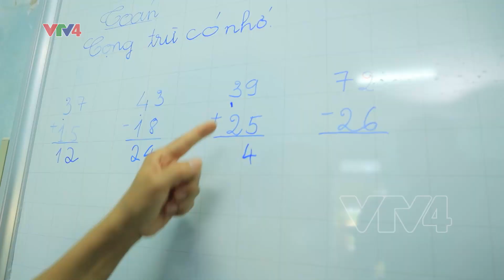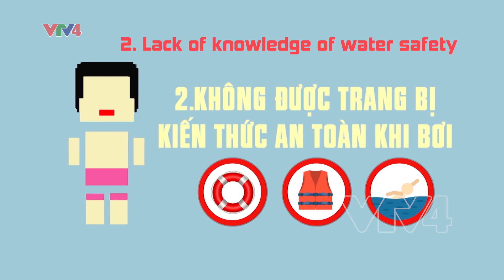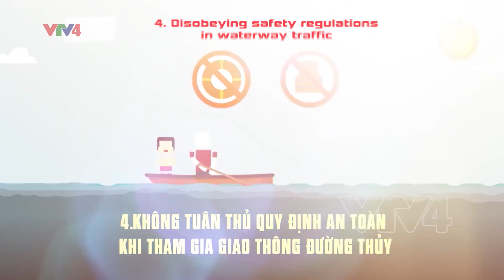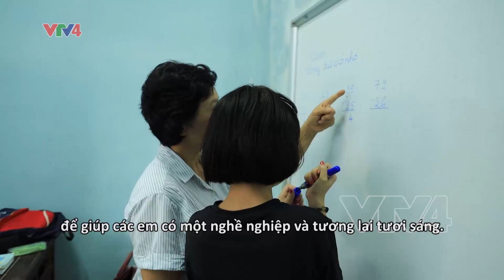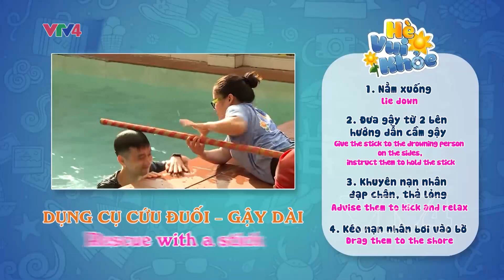Câu chuyện của Huế Help| VTV4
Được thành lập từ năm 2006
Trụ sở tại tỉnh Thừa Thiên Huế
HUE HELP một tổ chức phi lợi nhuận đã xây dựng dự án và hỗ trợ, đào tạo trên 400 giáo viên và hơn 11,000 trẻ em có kĩ năng bơi.
HUE HELP hỗ trợ giáo dục, định hướng nghề nghiệp cho các bạn nhỏ có hoàn cảnh khó khăn.